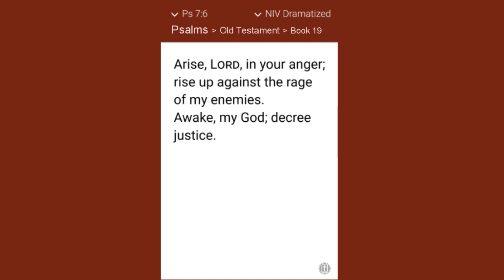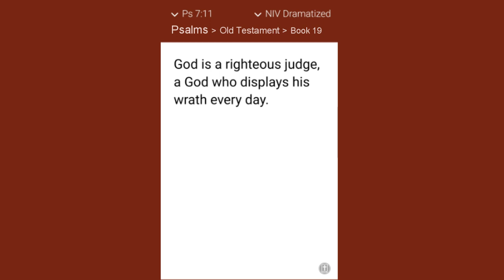Psalm 7 "My shield is God Most High" (With Words - NIV)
A shiggaion of David, which he sang to the Lord concerning Cush, a Benjamite.

Lord my God, I take refuge in you; ave and deliver me from all who pursue me, or they will tear me apart like a lion and rip me to pieces with no one to rescue me...